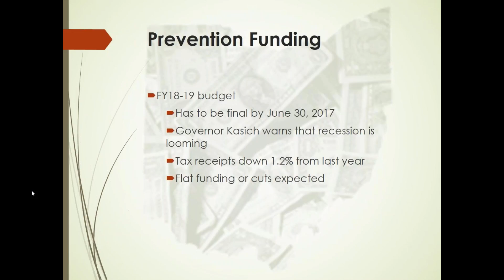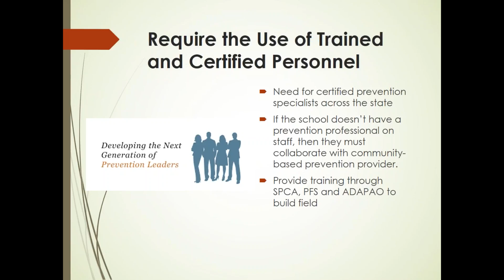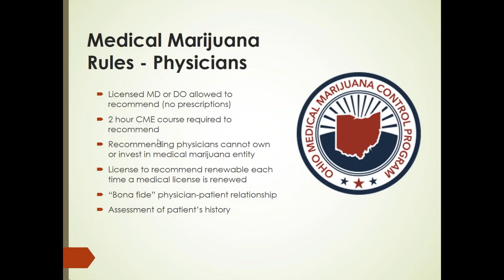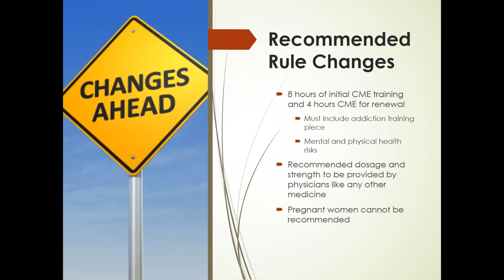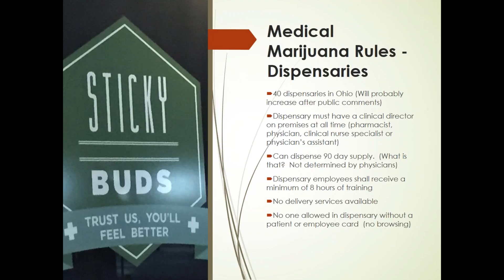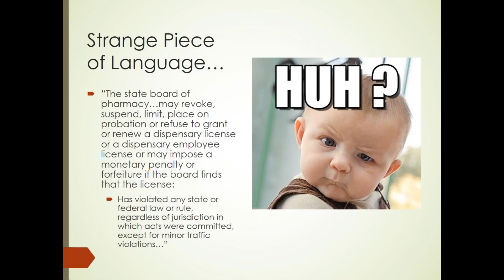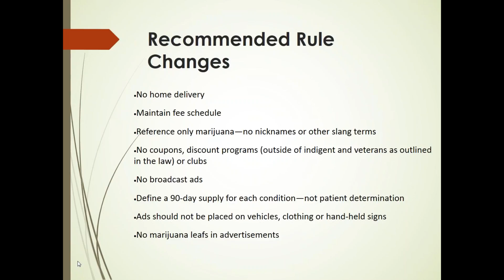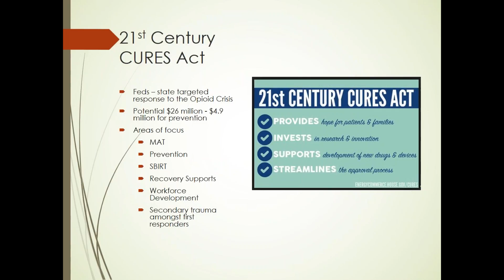SPCA Advocacy Webinar - January 10, 2017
Assistant Director Tony Coder shares updates and insights into the issues important to Ohio and the nation.

1) Ohio's Medical Marijuana Advisory Committee Update - Tony Coder
2) A case for funding prevention
3) Federal Updates